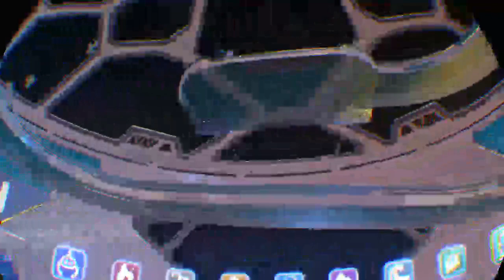Astro Bot 2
More VR gaming!